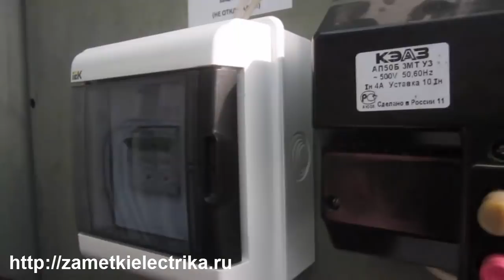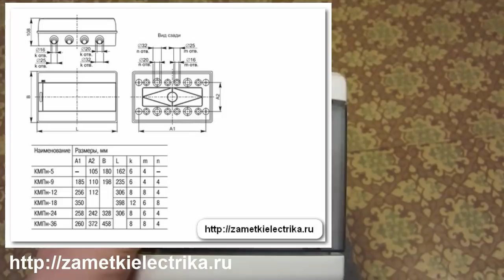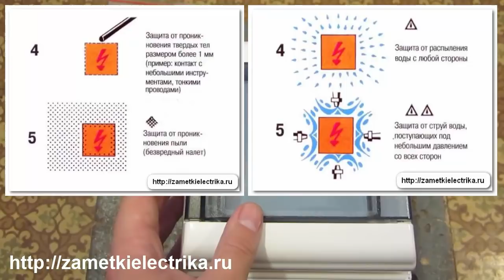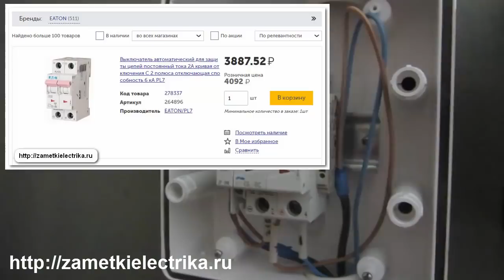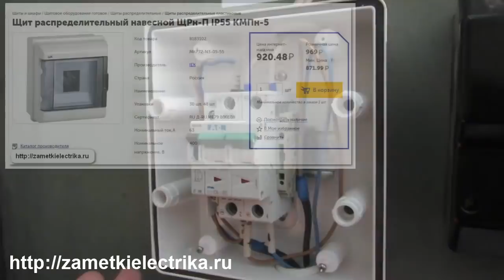Обзор и установка пластикового щита КМПн-5 со степенью защиты IP55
Обзор и установка навесного пластикового щита КМПн-5 со степенью защиты IP55 на подстанции.